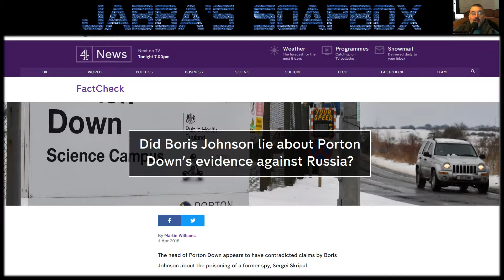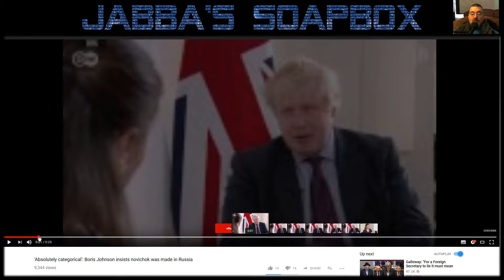The Westminster Bubble Needs To Burst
I was originally going to call the video "Boris Johnson Must Get Fired" but the problem is an infection right across Westminster.